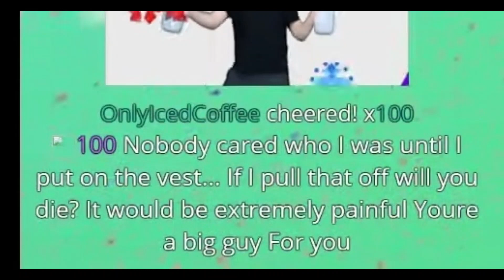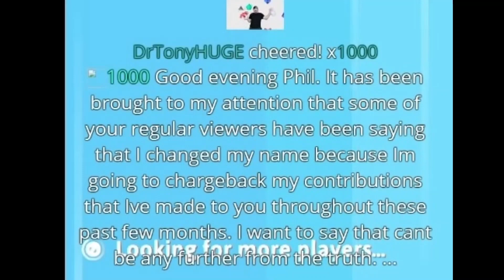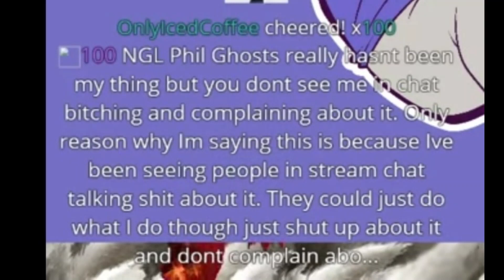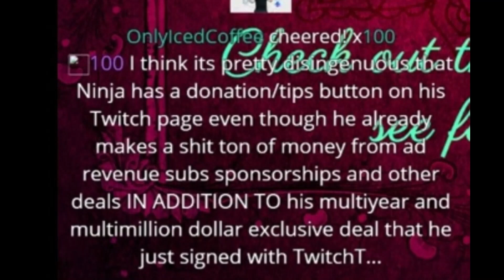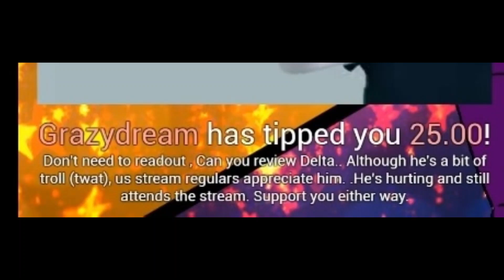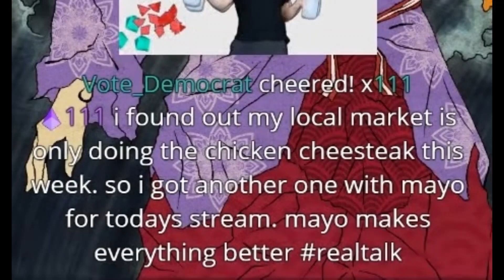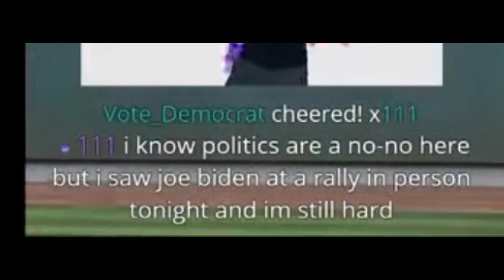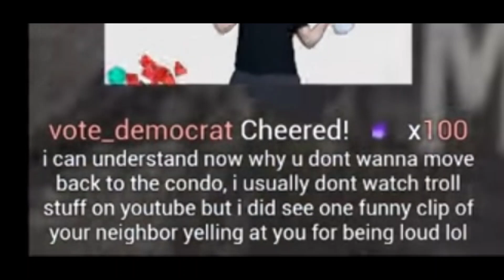To Catch a Paypig Pt. 8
0:00 - Intro
3:15 - OIC part 3
17:25 - Grazy Dream
32:24 - Vote Democrat

These are re-uploads. Mainly from Suprcrzy's odysee.

Parts 20 and 23 of TCAPP are missing (and not on Odysee). If you by any chance archived either of those videos, please contact Suprcrzy on twitter or discord, and I'll try to put them up on this channel.